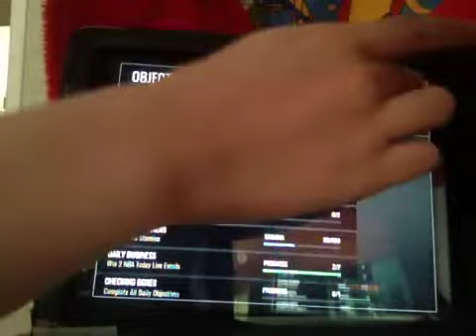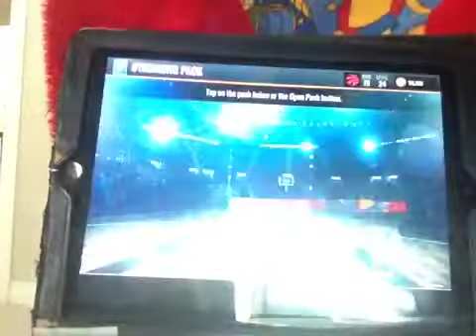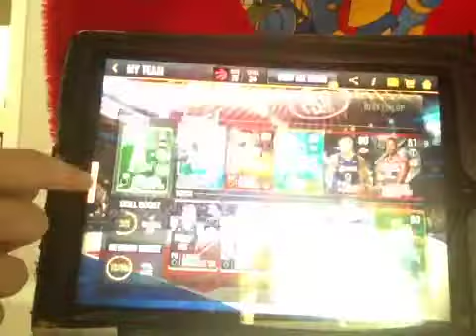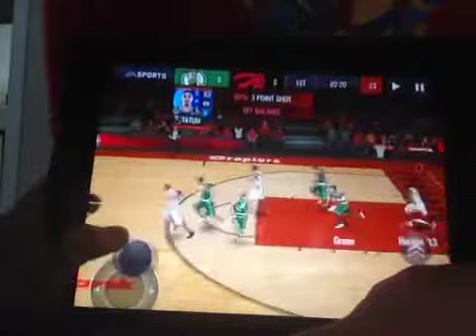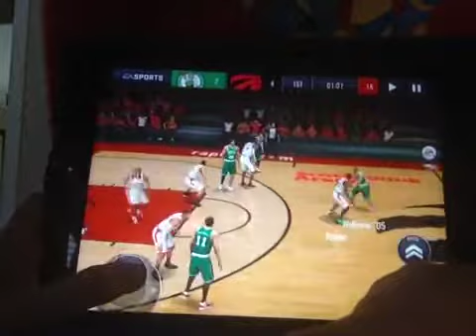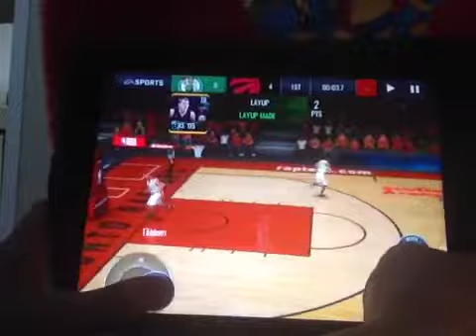INSANE 83 OVERALL ELITE PULL IN PACK! | SHOWDOWN GAMEPLAY | NBA LIVE MOBILE 19 F2P EP.6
WE PULLED AN ELITE IN THE PACK! In this episode, we open one trending pack and some other packs! We also play showdown with our elite pull!